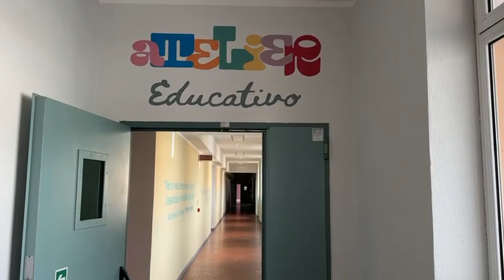Visita dell'arcivescovo di Genova Marco Tasca al Centro San Salvatore – Villaggio del Ragazzo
Durante la mattinata di giovedì 7 marzo 2024, presso l’Area educazione formazione e lavoro del Villaggio del Ragazzo a San Salvatore di Cogorno, si è tenuta la visita dell’arcivescovo di Genova monsignor Marco Tasca.

L’incontro ha avuto inizio con la mission dell’Opera attraverso le parole del suo fondatore don Nando Negri: «Il segreto educativo del Villaggio del Ragazzo, in tutti i settori in cui opera, è favorire e sviluppare il senso della libertà, spogliarsi il più possibile dalle dipendenze, favorire il senso critico della vita, tendere sempre a promuovere la persona umana rispettando le idee dei singoli individui. Il senso religioso del Villaggio è l’amore».

Successivamente sono state illustrate le attività dei percorsi di istruzione e formazione professionale (IeFP), rivolti a giovani in obbligo scolastico, della formazione per adulti e per le aziende, dei percorsi rivolti a giovani persone con disabilità, dell’impresa Agricola e dell’Area socio-educativa.

La visita dell’arcivescovo è stata un momento significativo, caratterizzato da dialogo, condivisione e riflessione su temi di rilevanza educativa.

Sua eccellenza ha visitato i laboratori delle aree professionali elettrica, meccanica, motoristica, del legno e del benessere, dove ha avuto modo di interagire con gli allievi e le allieve, e di parlare con loro rispetto al percorso formativo.

Ringraziamo l’arcivescovo perché la sua visita ha suscitato grande interesse ed emozione tra gli allievi, il personale e la comunità locale e ha rappresentato un'occasione per ispirarsi e riflettere.